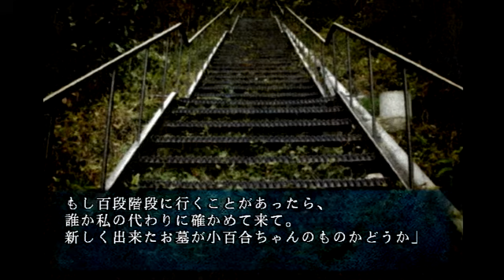【朗読】四八(仮) 第44話「百段怪談 ルート2」